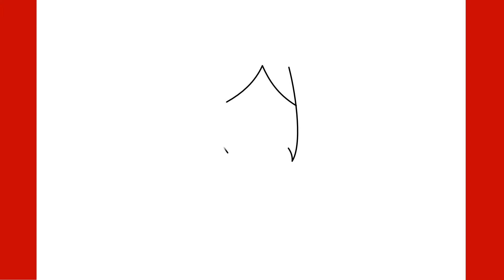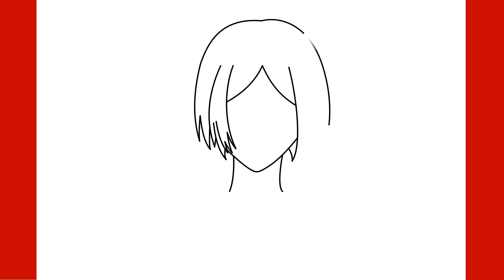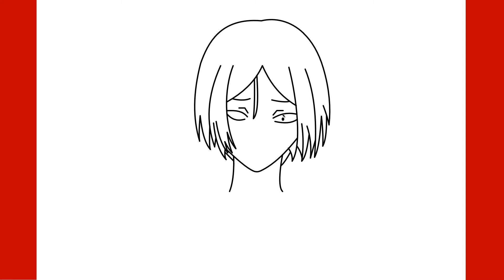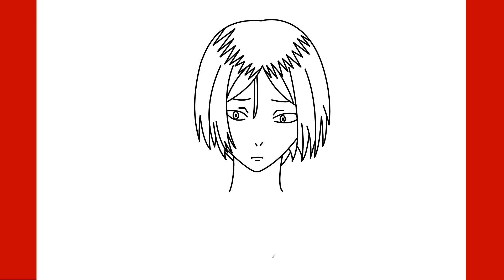How to Draw Kenma Kozume from Haikyuu to the top Step by Step Drawing